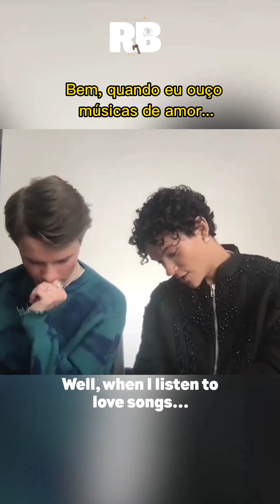Omar Rudberg e Edvin Ryding para MTV MUSIC TO BLANK TO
Omar Rudberg e Edvin Ryding falam de suas músicas favoritas, as músicas que lembram um ao outro e o que mais ouviram durante a escola e durante as gravações de Young Royals.